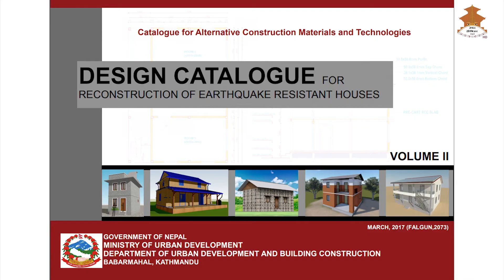Benefits of Interlocking Bricks CSEB - Nepal Television - NTV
Interlocking Bricks (CSEB) are made by mixing Soil, Sand and Cement and compressing it in a machine. The cement binds the bricks and makes them strong. It is an Earthquake resistant technology recommended by the government of Nepal. Interlocking Bricks are fast to build with and on average 25% less cost compared to fired bricks.

The video has been produced by NTV Nepal Television in collaboration with NABIN project - DCA, Practical Action and Build up Nepal.